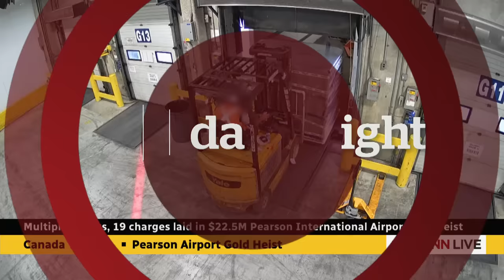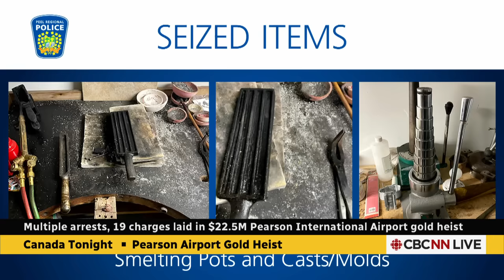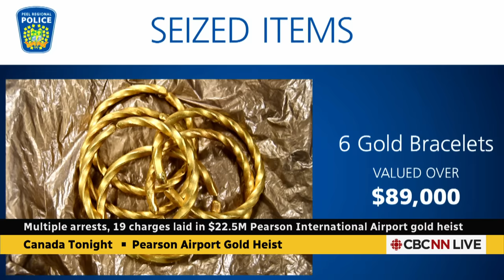How police cracked the largest gold heist in Canadian history | Canada Tonight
Bruce Pitt-Payne is a former RCMP investigator who says cracking the Toronto Pearson Airport gold heist case in a year is a job well done — despite public pressure.